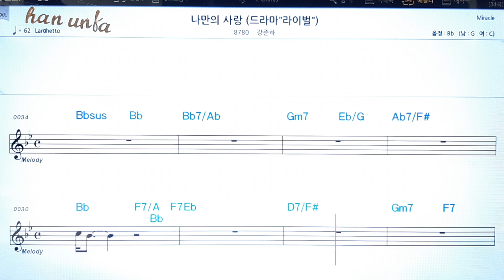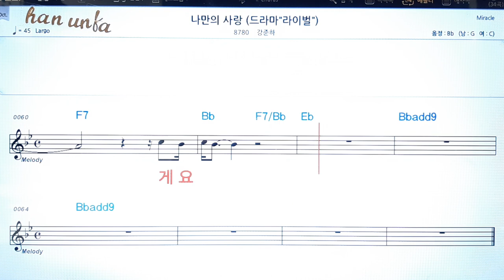나만의 사랑/강준하👍노래 반주, 코드 악보,가라오케💋Karaoke*Sheet Music*Chord*MR